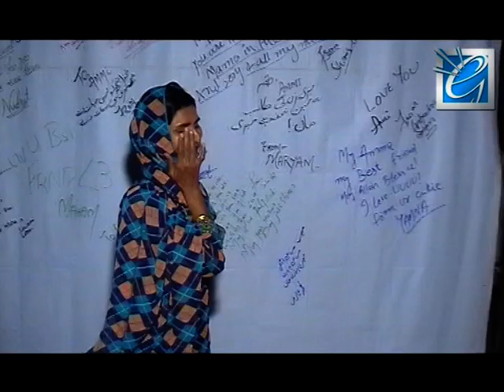Mothers Day Celebration By GEMS 3D (Part 08)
Mothers Day Celebration By GEMS 3D on 08 May 2011 at Mumtaz Mirza Auditorium,Hyderabad Sindh, Pakistan.